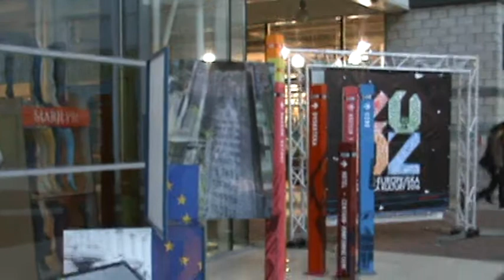Stand first look